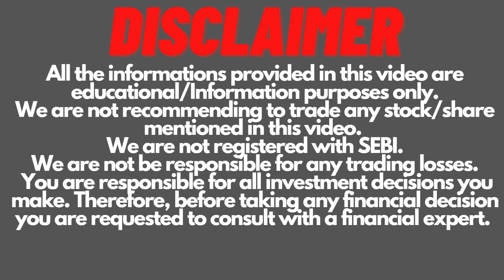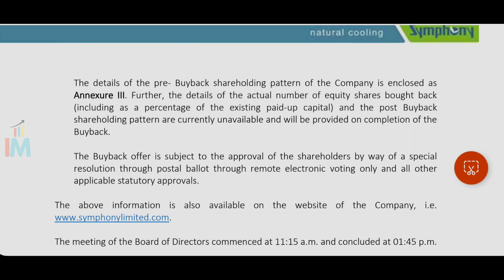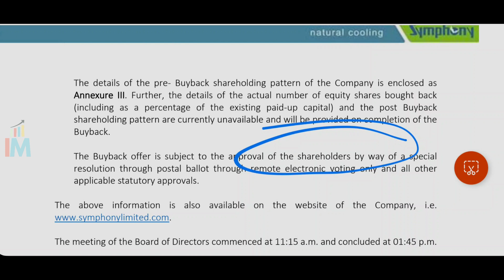Symphony Buyback | Symphony Q3 Result Fy2023 | Symphony Latest News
Symphony Buyback & Q3 Result Fy2023@CAAmitSharma